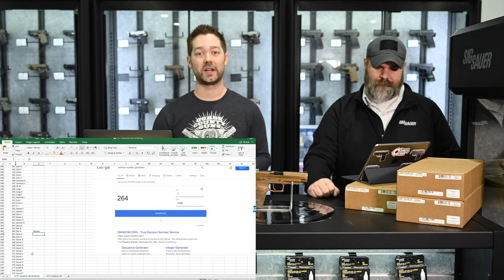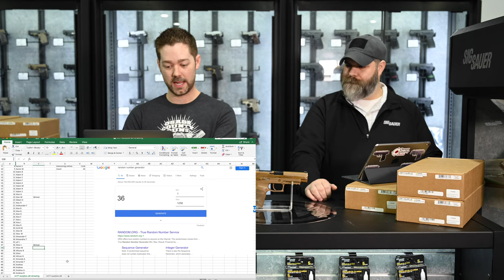Sig P320 M17 Surplus Drawing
We recently created a lottery or drawing to fairly assign our small quantity of M17 Surplus pistols to buyers. Rather than auctioning the pistols we wanted to offer them at a fair price but didn't want to just put them on the website and have them sell out in 30 seconds. Instead, we allowed users to sign up and enter the drawing. Today we selected the random winners who will be contacted to complete the sale.